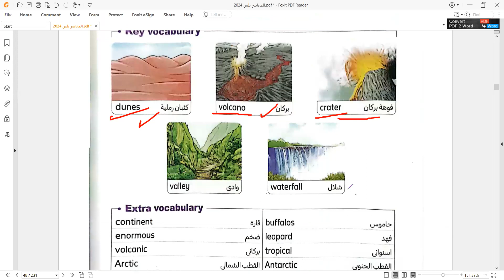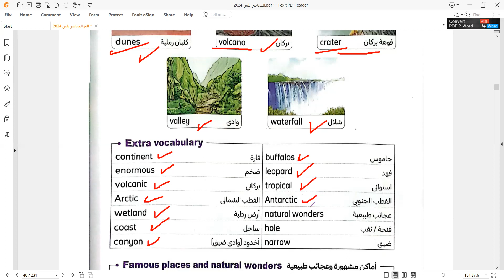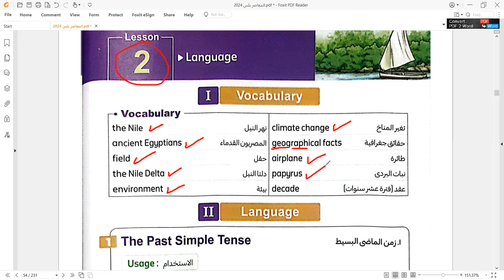connect plus grade 5 unit 2 lesson 1&2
كونكت بلس الصف الخامس الوحدة التانية الدرس الاول